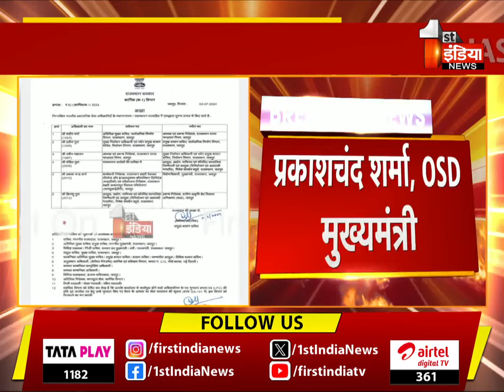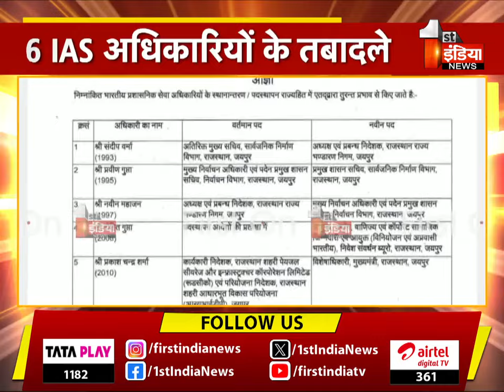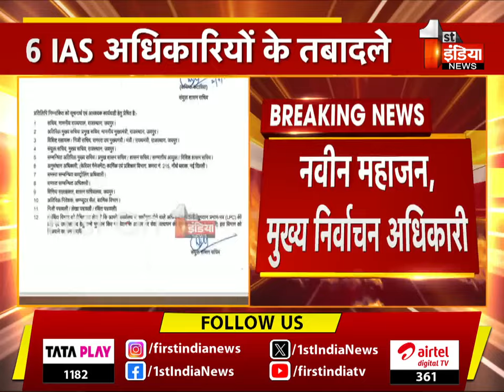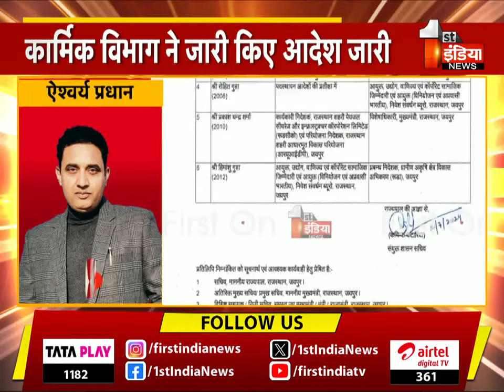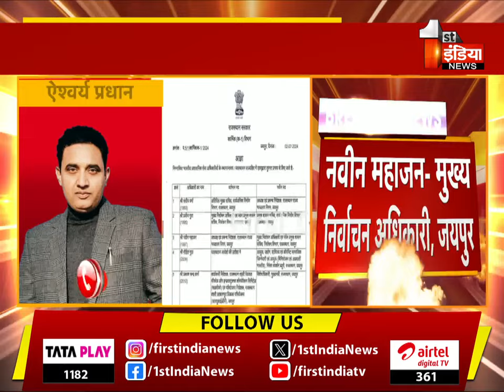6 IAS अधिकारियों के तबादले, प्रकाशचंद्र शर्मा बने OSD मुख्यमंत्री | Rajasthan News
About this Video:

6 IAS अधिकारियों के तबादले,प्रकाशचंद्र शर्मा- OSD मुख्यमंत्री, राजस्थान,संदीप वर्मा- अध्यक्ष एवं प्रबंधन निदेशक राजस्थान राज्य भंडारण निगम,प्रवीण गुप्ता- प्रमुख सचिव सार्वजनिक निर्माण विभाग, जयपुर,नवीन महाजन- मुख्य निर्वाचन अधिकारी, जयपुर,रोहित गुप्ता- आयुक्त उद्योग, वाणिज्य एवं कॉर्पोरेट, जयपुर,हिमांशु गुप्ता- प्रबंध निदेशक, रूडा, जयपुर, कार्मिक विभाग ने जारी किए आदेश   |  02 July 2024